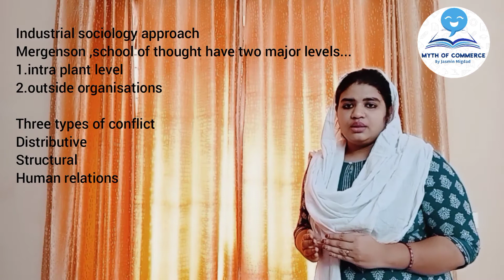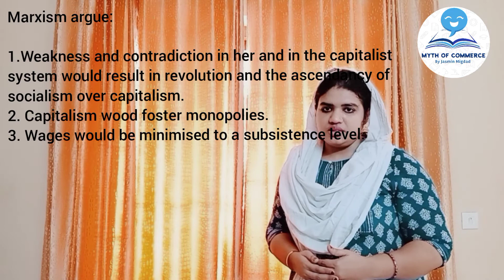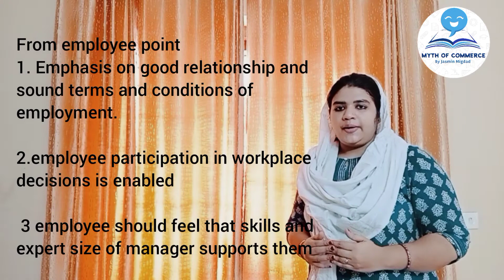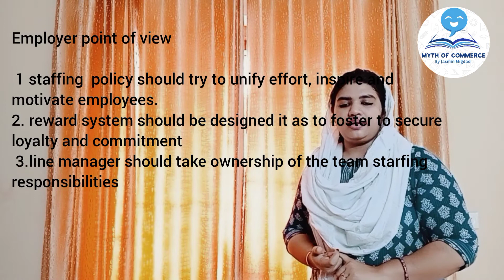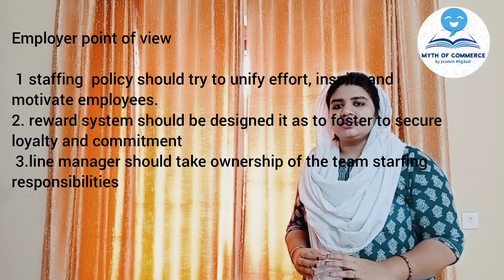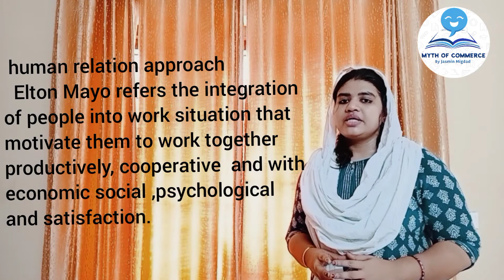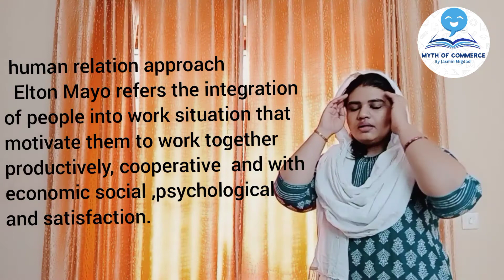perspectives of industrial relations